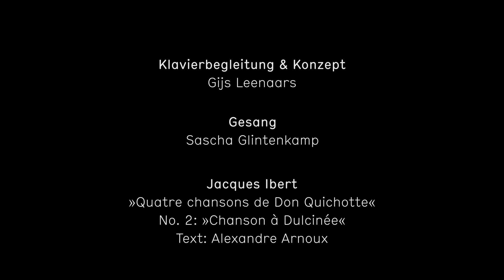»Auf ein Lied mit Sascha Glintenkamp« • Jacques Ibert: »Chanson à Dulcinée« • Rundfunkchor Berlin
In unserem digitalen Lied-Format »Auf ein Lied« präsentieren sich Solist*innen des Rundfunkchores Berlin mit selbstgewählten Liedern, begleitet von ihrem Chefdirigenten Gijs Leenaars am Klavier. Im Gespräch mit Gijs Leenaars geben die Sänger*innen darüber hinaus Einblicke in ihren persönlichen Bezug zur ausgewählten Musik. Gedreht wurde »Auf ein Lied« im Hotel Orania.Berlin, das für seine vielfältigen Konzerte mit Künstler*innen, die in Berlin leben bekannt ist.

In der vierten Folge trifft Chefdirigent Gijs Leenaars unseren Bassisten Sascha Glintenkamp »Auf ein Lied«.
Auf dem Programm steht aus den »Quatre chansons de Don Quichotte« von Jacques Ibert die No. 2: »Chanson à Dulcinée«.

»Auf ein Lied«

Klavierbegleitung & Konzept : Gijs Leenaars

Gesang: Sascha Glintenkamp

Jacques Ibert: aus »Quatre chansons de Don Quichotte«
No. 2: »Chanson à Dulcinée«
Text: Alexandre Arnoux

Assistent Gijs Leenaars: Justus Barleben

Videoproduktion: Simon Hertling

Location: Orania.Berlin